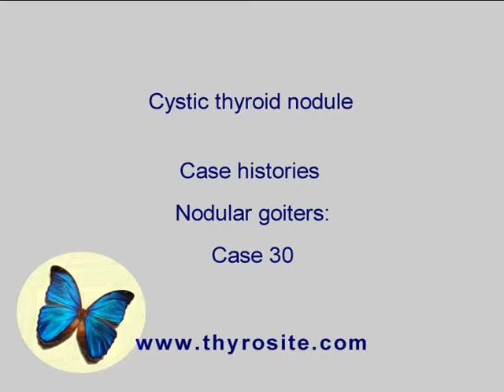Benign hyperplastic nodules - case 30